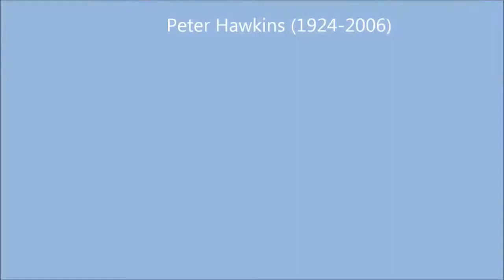Bill and Ben in Opensim Episode 1 The Bee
The Flower Pot Men was a British children's programme, produced by BBC television. It was first transmitted in 1952, and repeated regularly for more than twenty years.

This was made and filmed in Opensim.